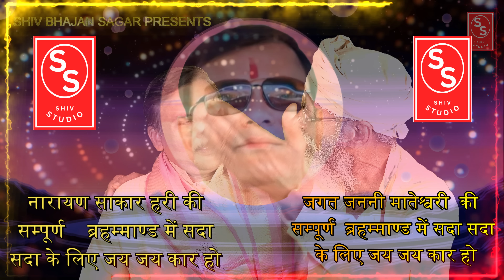sat guru chalo chale or kahi#narayansakarharibhajan sadabahar bhajan/hariom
hariom
manil ka PTA paya nahi, Narayan Hari ki aadalat me चेतावनी भजन, चेतावनी भजन, साकार हरी भजन, नारायण साकार हरी भजन, न्यू साकार हरी भजन,
narayan sakar hari bhajan, hari bhajan narayan sakar,collection of narayan sakar hari,sakar narayan hari bhajaDear Frends
                     Please Like My songs If it is good Then You Must Like Shair And Coments. and Press  WellIcon For latest songs
सम्माननीय भक्तो शिव भजन सागर में आपका स्वागत है ;ये चैनल गीत, भजन, भेंट, कविता,  संगीत आदि के लिए बनाया गया है | यदि हमारे चैनल पे डाले गए प्रोग्राम पसंद आये तो कृपया हमे आशीर्वाद प्रदान करे हमारे चैनल को सब्सक्राइब जरूर करे और कोई अच्छा सुझाव हो तो हमे कमेंट करके बताये हम कोशिस करेंगे आपके मन को जीतने की |  साथ ही ज्यादा से ज्यादा शेयर करे  |
धन्यवाद् ||
HARIOM SINGH SKARWAR